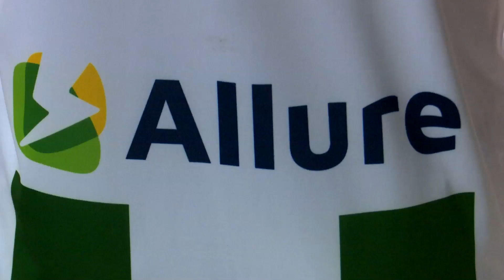PUMA wedstrijdshirts FC Groningen seizoen 20/21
De wille, vast as stoal!💚💜

Onze nieuwe PUMA wedstrijdkleding is nu verkrijgbaar.